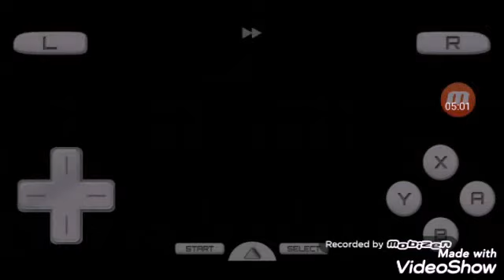LT'S PLAY POKEMON: BLACK - PART 5 - NARENE GYM LEADER LENORA